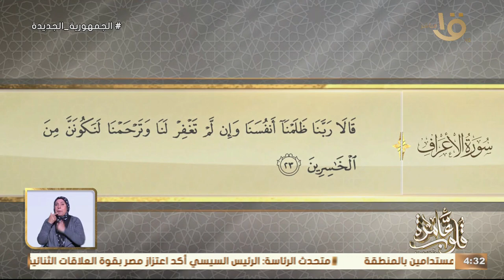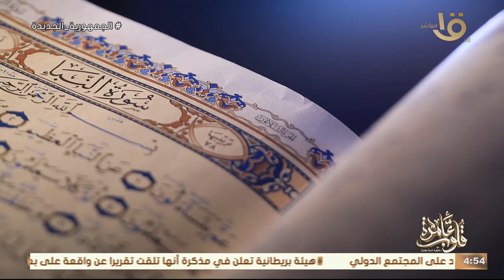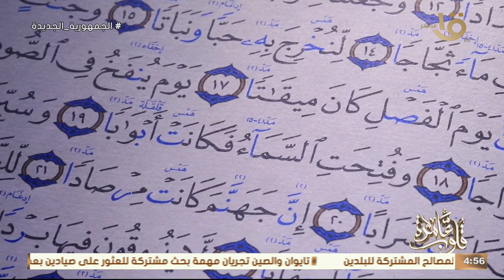جواهر الدعاء في القرآن الكريم “ قَالاَ رَبَّنَا ظَلَمْنَا أَنفُسَنَا..” وحلقة 14-3-2024